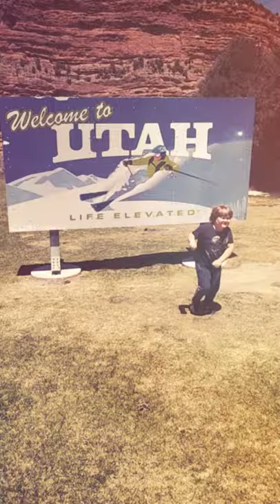1minClip: 6/14/20 Welcome to Utah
1minClip: Sunday, June 14, 2020: One Minute Clip - Oisin and Cian hit the welcome center/rest area and take a hike in Utah.   Run Time: 0 min, 57 sec. Soundtrack: 10 2 0 by Emily Rebecca Burns. Videoblog created for King Cian as an archive of adventures with Dad. Published on Magisto, Wordpress, and Youtube.